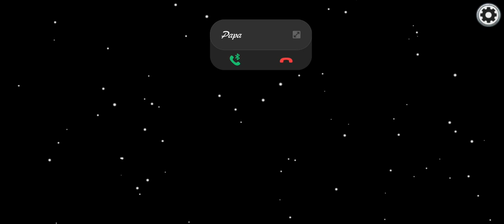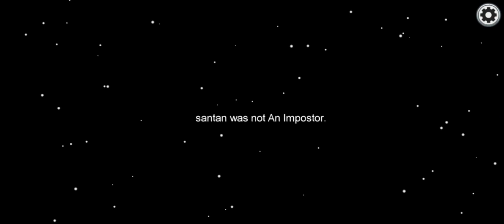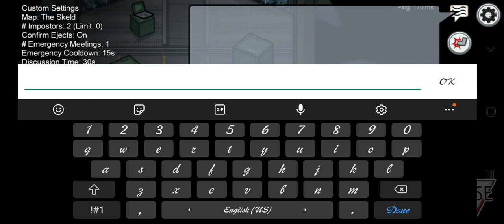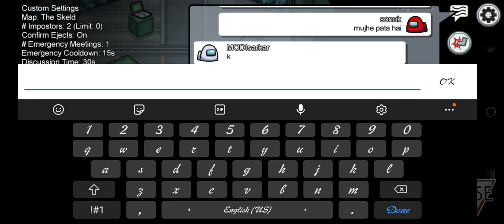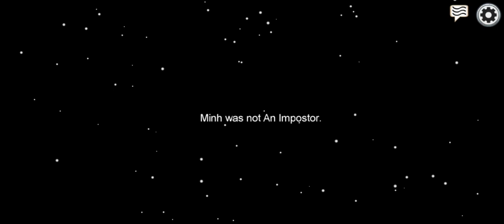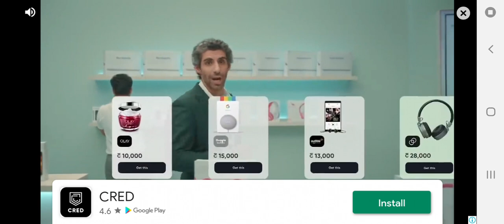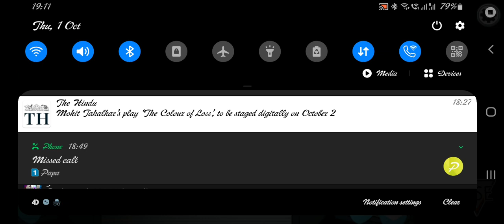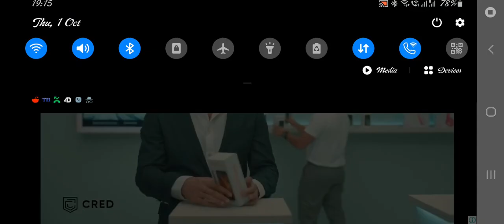Among Us Gameplay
This is a gameplay sequence from Among Us.